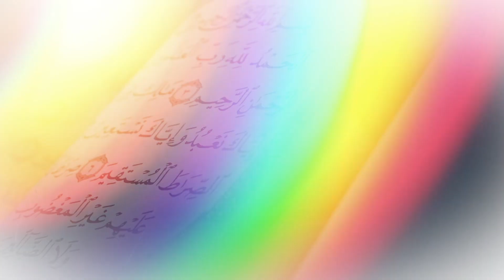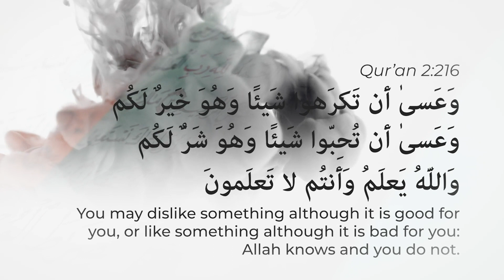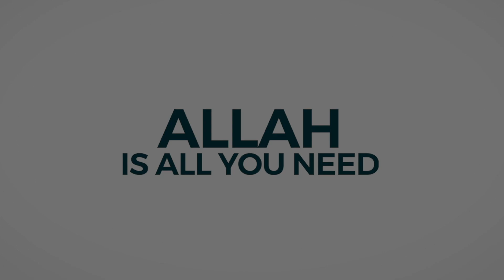05 Return back to Allah | Shaykh Nayaf Shaykh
Join us in episode 5 of our brand new series titled 'Allah is all you need' with Shaykh Nayaf Shaykh.

HELP US! Islam21c urgently needs your support to complete this series and create other content in time for Ramadan